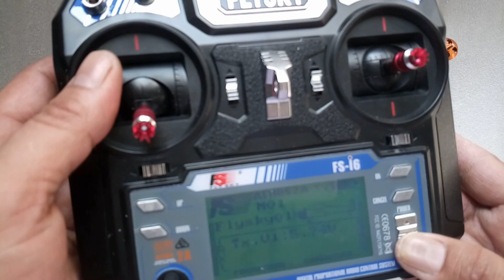F11859 F 有字幕